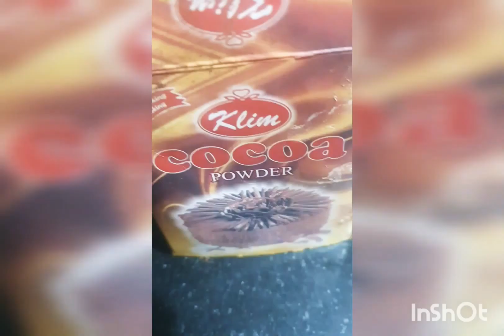super result of this remadey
This remadey has a great  result  I hahaha used many thing in iit like  that vinegar  ,coco powder, termaric  corn flour, rose water  and any you should use in this remadey  it works as a skin  bleach ,skin lightening and skin brightteng.
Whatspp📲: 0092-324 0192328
Worldwide shipping 🌎
Pre-booking only
70% advance payment and left will be charged before placing order.
Shipping cost must be charged according to location.